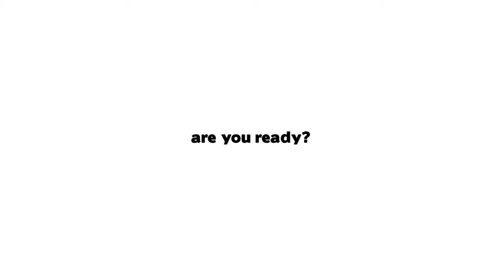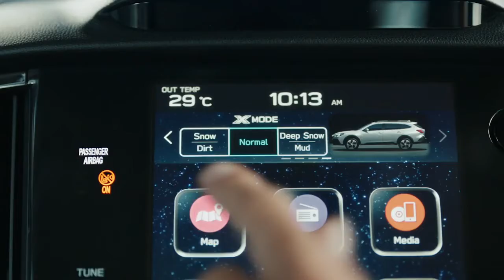All new Subaru Outback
After 25 years of continuous innovation, a new generation of adventure begins with the launch of the most technologically advanced, and luxurious Subaru Outback ever.